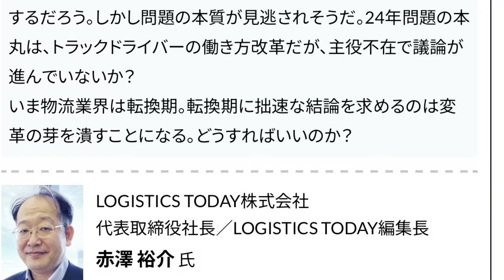トーワカーゴ名古屋港支店 名古屋でトラック乗るなら！【本舗なっか】転職！大型トラック運転手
今回はトークカーゴ名古屋港支店からお送りします！
先ずは大型　4トンドライバーさん大募集しています。
応募はホームページから問い合わせくださいね！
トーワカーゴホームページ🏠

今回はトークカーゴ名古屋港支店へトラックの引き取りに行きました。

一本目の動画は　トーワカーゴ名古屋港支店
少路支店長バージョンでした！
2本目も宜しくお願いします。